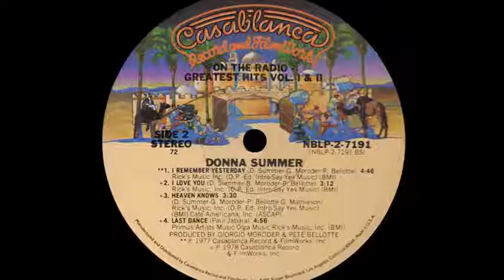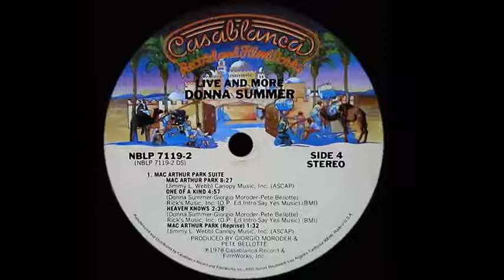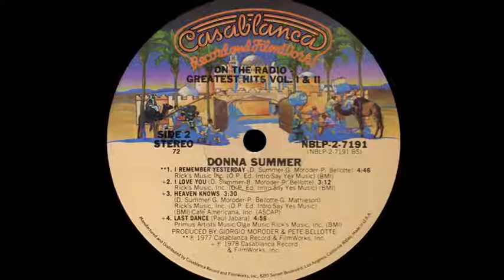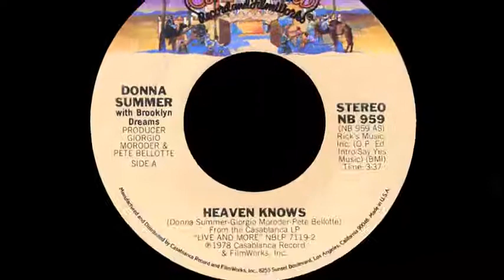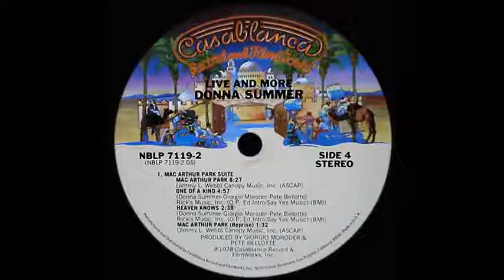Donna Summer ft Brooklyn Dreams ~ Heaven Knows 1978 Disco Purrfection Version